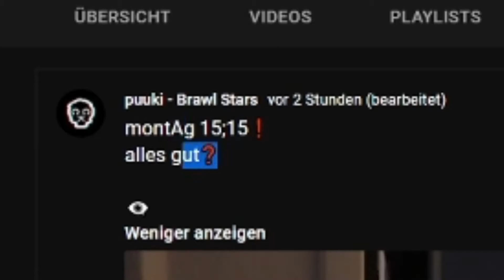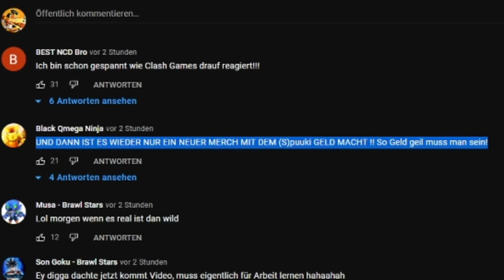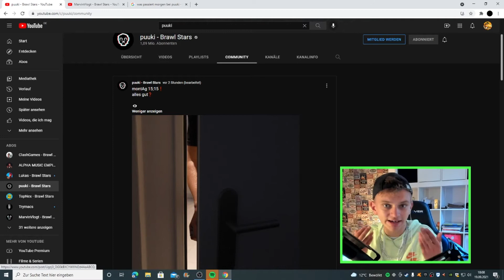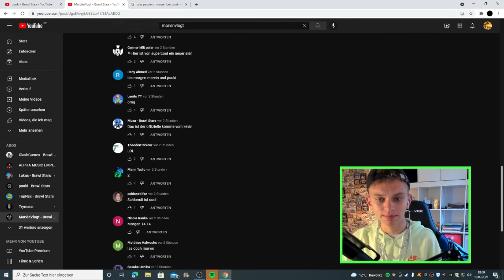was wird MORGEN bei Puuki und MarvinVlogt passieren?!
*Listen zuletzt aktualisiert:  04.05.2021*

🚀 Top Spender
== Mikulaicsuk Alexandru ==

🔴 Top Spender:
1. Mikulaicsuk Alexandru - €569.00
2. Funkimaster 9 - €301.00
3. garlef börner - €240.00
4. Nicole Gelsinger - €160.00
5. Petra Hobmeier - €100.00
6. Enrique Yeboah - €72.00
7. Oliver - €61.00
8. Luca Haberkorn - €61.00
9. Cyubi Blazy - €45.00
10. LIZ34X Brawlstars - €45.00

✔️ Alle Spenden werden angezeigt.
❤️ Ich bedanke mich bei jeder einzelnen Spende persönlich im Stream.

Mitglieder
🎇Hier geht ein BESONDERES DANKESCHÖN an alle Mitglieder raus!

↪💯Top 10 Längste Mitglieder:
🔥1. like Scruzzy🔥 (10 Monate)
🔥2. Nicole Maubach🔥 (10 Monate)
🔥3. Dean_luvs_jolina🔥 (08 Monate)
🔥4. Özcan Seymen🔥 (08 Monate)
🔥5. lucky bs🔥 (04 Monate)
🔥6. The Adventures🔥 (03 Monate)
🔥7. Marcel- brawl stars🔥 (02 Monate)
🔥8. Leo Kastaun🔥 (02 Monate)
🔥9. Simon. TV🔥 (27 Tage)
🔥10. Ghost-Ayman brawlstars (20 Tage)

Bitte beachte: Erst nach 1 vollständigem Monat wird der Monat gezählt! Ich bedanke mich auch bei jedem Mitglied nochmal einzelnd hier! Vielen Dank EUCH!

BEWERTUNG
🔥 Ein LIKE & KOMMENTAR hilft das Video besser im Youtube-Algorithmus einzuranken und supportet mich! Vielen Dank❤️